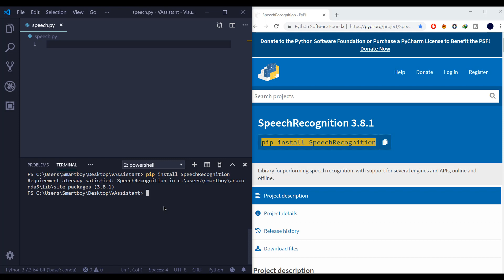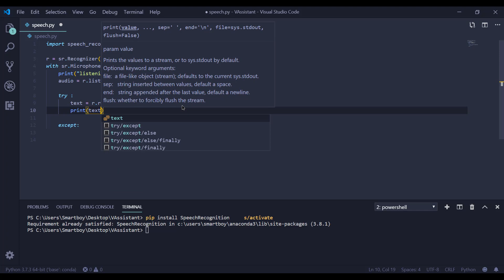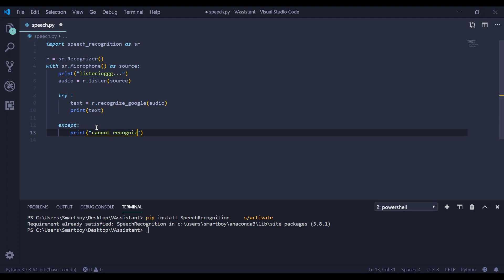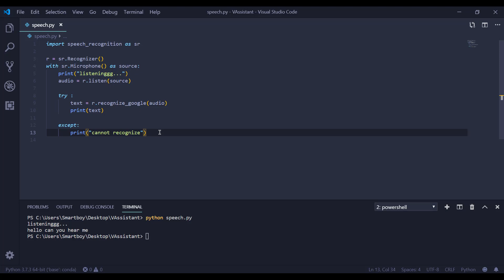Speech to Text Python | Guide To Speech Recognition With Python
speech to text python Speech Recognition in Python using Googlle Speech API. Python Speech Recognition module:
 sudo pip install SpeechRecognition
PyAudio: Use the following command for linux users
sudo apt-get install python-pyaudio python3-pyaudio
If the versions in the repositories are too old, install pyaudio using the following command

sudo apt-get install portaudio19-dev python-all-dev python3-all-dev &&
sudo pip install pyaudio
Use pip3 instead of pip for python3.
Windows users can install pyaudio by executing the following command in a terminal

pip install pyaudio

-suraj bahadur